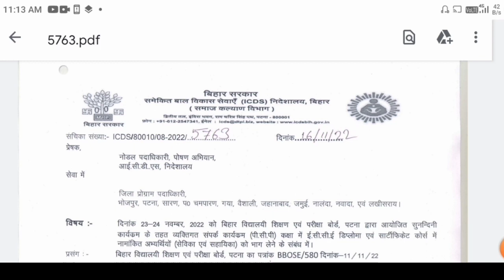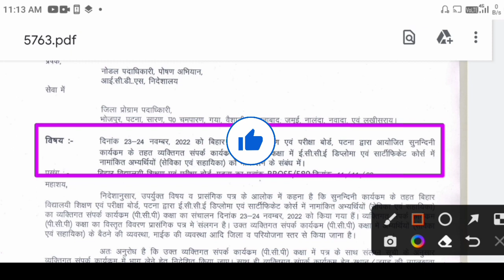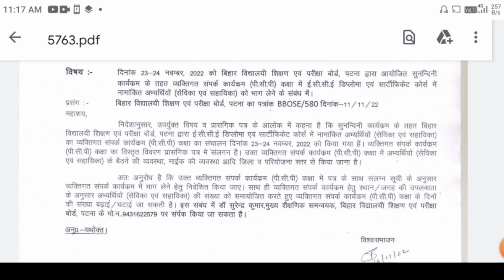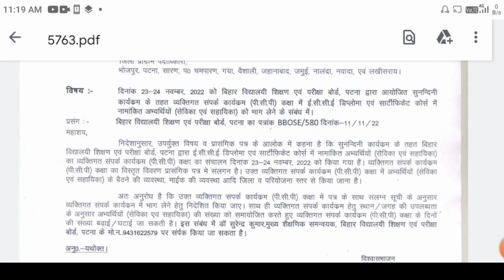आंगनबाड़ी डिप्लोमा/सर्टिफिकेट कोर्स की क्लास इस दिन से होगी शुरू| विभाग ने जारी किया पत्र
आंगनबाड़ी डिप्लोमा/सर्टिफिकेट कोर्स की क्लास इस दिन से होगी शुरू| विभाग ने जारी किया पत्र|@ICDSNews

लाइक कीजिए 👍
कमेंट कीजिए...

Anganbari news
Anganwari anpration
Poshan Tracker
Poshahar vitran
Anganwari pmmvy
Anganwari mkuy
Poshan Tracker tikakaran
Bihar anganwari